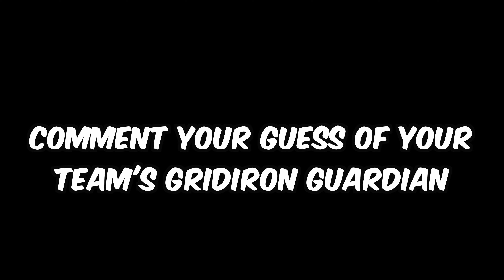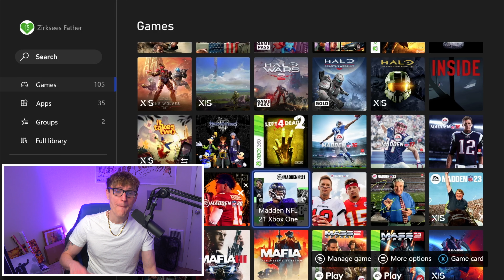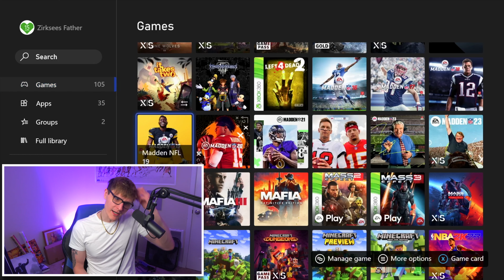Gridiron Guardians is BACK! *INSANE* - Madden 23 Ultimate Team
Mut Heroes is BACK with the Gridiron Guardians Promo!